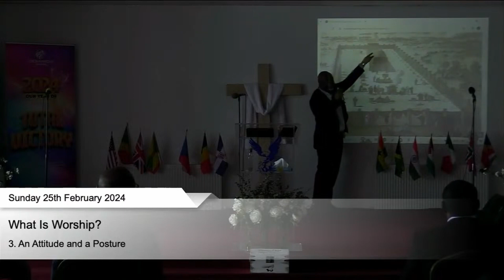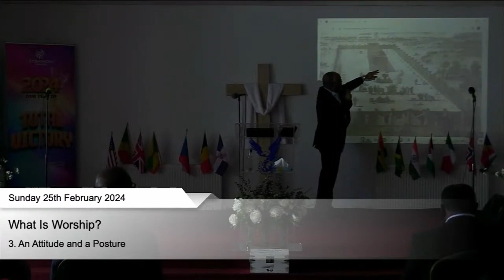Expressions of Love through Worship| Femi Ogidan | 25|02|2024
Dominion Chapel West London is a church plant of Dominion Centre, Wood Green which is part of UPG Ministries. We are a congregation of different ages, races and cultural backgrounds who come together to get to know and worship God and experience the liberty He has given to us through the death and resurrection of His One and Only Son, Jesus Christ. Our Mission: Raising Leaders, Impacting Communities.
If you would like more information, contact us at To give your Tithes, Offerings and Donations, please be aware that this can be paid directly into the church bank account: Account Name: Dominion Chapel Sort code: 60-24-23 Account No: 90795199